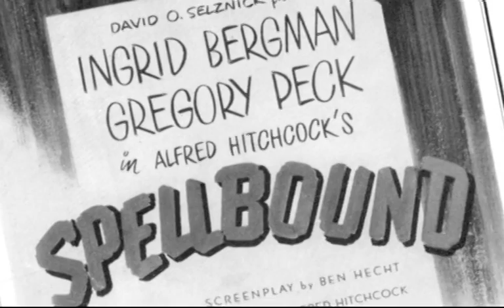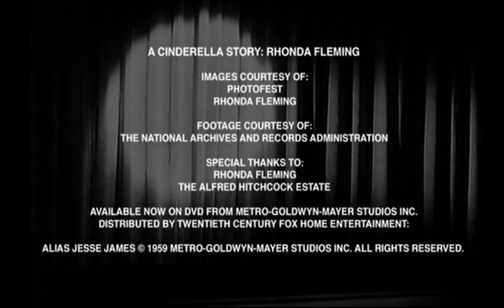Rhonda Fleming and Hitchcock's 'Spellbound'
Rhonda Fleming: A Cinderella Story (2008)